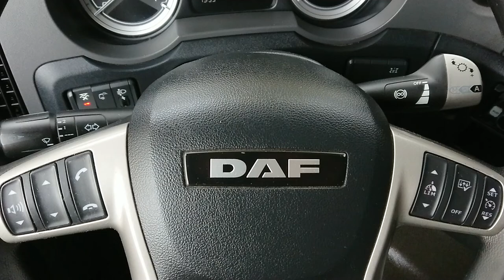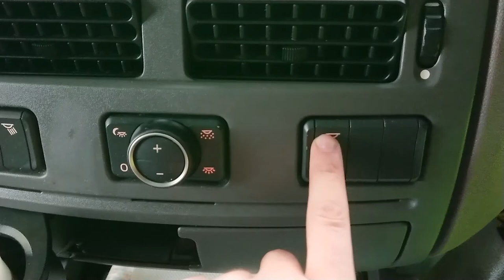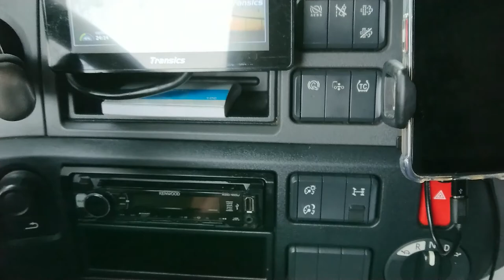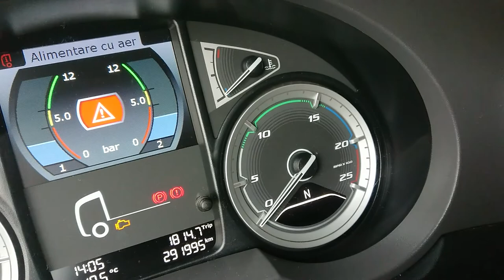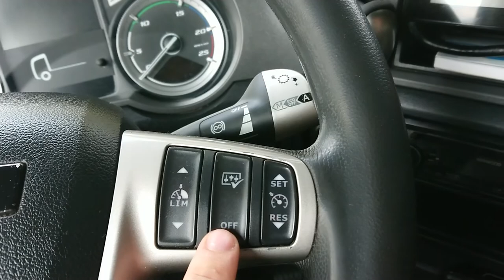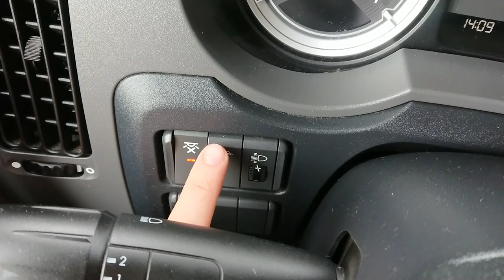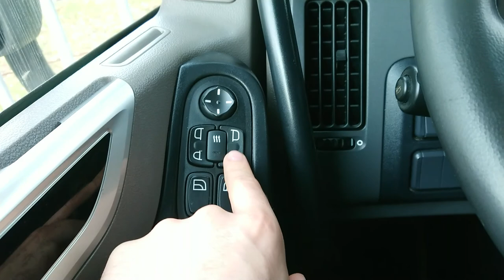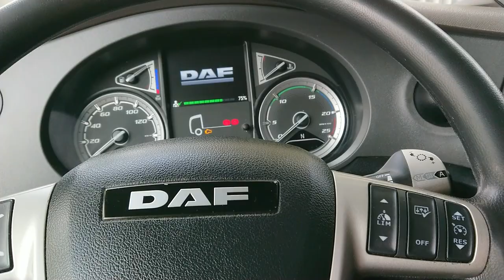Vă prezint (pe scurt) CAMIONUL cu care lucrez pe comunitate 🚛 🌏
Deoarece mi-ați cerut asta, am încercat să fiu cât mai "la obiect" cu această prezentare.
În acest moment, lucrez pe un camion DAF XF 480, iar în video, puteți vedea interiorul acestuia, precum și câteva lucruri personale 🤭 😉.
Vă mulțumesc pentru vizita, și vă doresc o zi frumoasă în continuare!